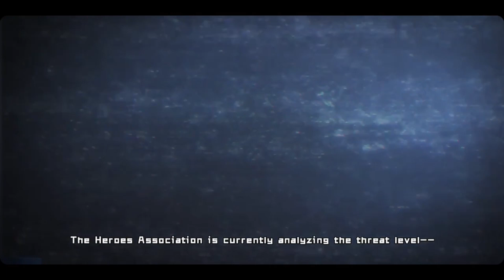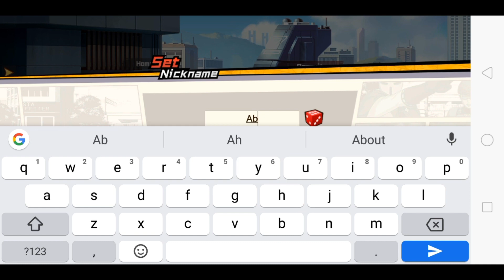One Punch The Strongest Man!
Hi everyone
So this time I'm reviewing a new game that has been released at 16 June 2020 on play store. It's interesting game really if you are a fan of anime or RPG.

As far play this game One Punch Man, it's kinda a watching back anime, but we control the hero level also meet other players. This game have more secret scene like the first chapter in anime they didn't show hero that fighting with the first alien. Also I didn't see much of the transformation all the alien in anime so it's kinda a awesome that I finally see the full character each transformation. Also is awesome to see some back character become our hero and watching a new skill. Maybe they going to make more new hero hey don't forget skin.🤣 It's boring if we just see the default costume everyday.